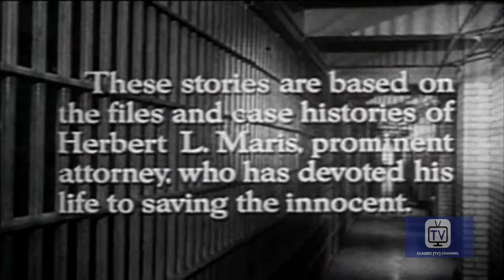Lock Up | Season 2 | Episode 19 | Jennifer | Macdonald Carey | John Doucette | Joan Granville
Precocious Jennifer Vaughn wants Maris to reopen the year-old case that got her stepmother convicted of killing her father. The junior sleuth even comes armed with new "evidence." Lt. Weston, who investigated the case, is so sick of the pushy, know-it-all kid that he refuses to get near her. Herb thinks Jennifer might actually know something about the murder that she's afraid to tell.